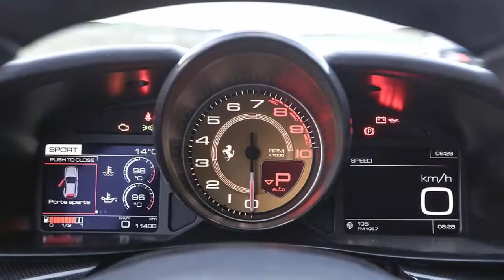New Ferrari GTC4 Lusso T review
A single prod of the big, red, steering wheel-mounted starter button fires the 3.9-litre twin-turbo V8 into life with a ferile bark. A quick stab of the throttle allays any fears that this new GTC might have lost any of its sense of occasion, the engine rasping to 7,500rpm, then burbling consistently at idle.

Despite Ferrari claiming that many GTC4 Lusso Ts will live in the city, what the car is like to drive will surely remain as high a priority for buyers as it is on any model with a prancing horse on its nose. Thankfully, by removing some cylinders and switching from four to rear-wheel drive, engineers have saved a considerable 55kg from the V12’s near-two-tonne kerbweight. The eight-cylinder car tips the scales at 1,865kg.

It’s certainly nimble enough; the super-sharp steering gives it an incredibly keen front end. The wheel isn't full of feel but the astounding levels of grip from the chassis allow you to push the car, reveling in the accurate and positive turn-in.

Ditching the front-driven axle has permitted Ferrari to move the engine back for a more favourable 46:54 rear weight bias. It works well, too, giving you a constant sensation of being pushed rather than being pulled. With the ESC systems off, the Lusso T will slither out of corners thanks to the brand’s clever Side Slip Control 3.0 (SSC3) setup. The new car retains the F12 tdf’s rear-wheel steer system, too, improving agility and giving the GTC the feeling of a car with a far shorter wheelbase.

Just like in the 488, any hint of turbo lag has been almost totally eliminated by Ferrari’s trick Variable Boost Management system, displaying instant throttle response throughout the rev range. On a twisting mountain road you could happily sit in third gear all the way up and all the way down, without shifting once. The seven-speed dual clutch gearbox isn’t as slick as a Porsche-produced PDK, but there’s a visceral feeling to it, one that’s only heightened by use of the GTC4's huge carbon fibre paddles.

While the V8 loses out on raw horsepower (603bhp plays 681bhp), the turbocharged motor actually packs an extra 63Nm of torque. It’s not as relaxed or effortless as the V12, but it feels almost as quick; the Lusso T will sprint from 0-62mph in 3.5 seconds and hit 199mph flat out. That’s just one tenth slower and nine miles per hour shy of its more expensive stablemate.

However, where that sharp setup works well in the corners, the GTC4 Lusso T appears fidgety on the straight and narrow – especially along some of Italy’s most broken roads.

Around town, this new Lusso T belies its size, though, and never feels as large as its bulky dimensions would suggest. It’s easy to see past the long, sweeping bonnet, while the well-proportioned door mirrors allow you to squeeze through surprisingly tight gaps. The driving position is spot on, and while visibility out the back is as compromised as ever, the standard-fit reversing camera takes the strain away from any tricky manoeuvres.

However, the compliant ride at low speeds worsens on the motorway – where the GTC4 Lusso’s Comfort setting doesn’t seem to soften the car’s reaction to bigger lumps and bumps. The car feels more fluid on smoother surfaces but this is unlikely to improve back in the UK, where we expect the wide-section front and rear tyres will show a tendency to tramline towards larger ruts and potholes.

Refinement is otherwise very good, and with the car in its default Comfort setting (switchable via Ferrari’s distinguished Mannetino toggle), the GTC4 Lusso T will cruise at 70-80mph without so much as a murmur from under the bonnet. Plant the throttle or push the car into Sport mode and the previously restrained V8 springs into action.

Key specs
Model: Ferrari GTC4 Lusso T
Price: £199,285
Engine: 3.9-litre twin-turbo V8
Power: 630bhp
Torque: 760Nm
Transmission: Seven-speed auto, rear-wheel drive
0-62mph: 3.5 seconds
Top speed: 199mph
Economy: 24.8mpg
CO2: 265g/km
On sale: Now